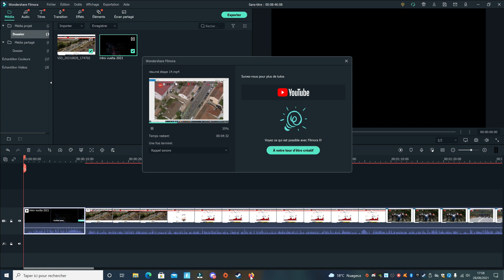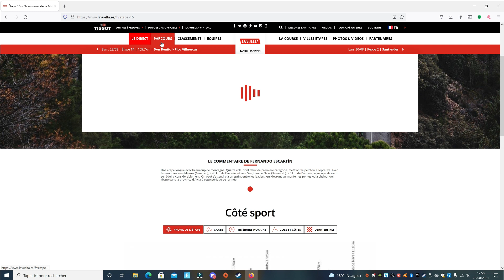Attaque de Guillaume Martin étape 14 // Combat pour le maillot Rouge - Vuelta 2021